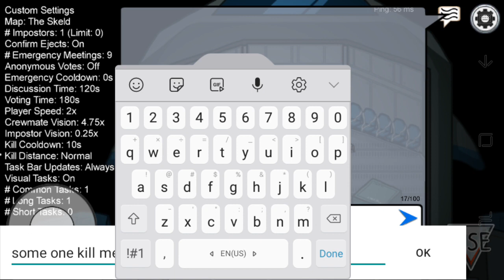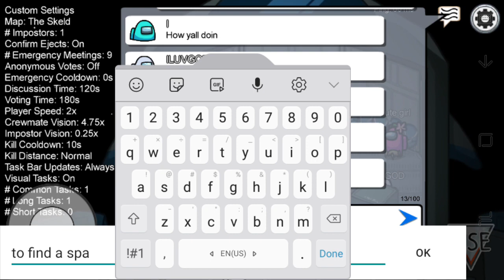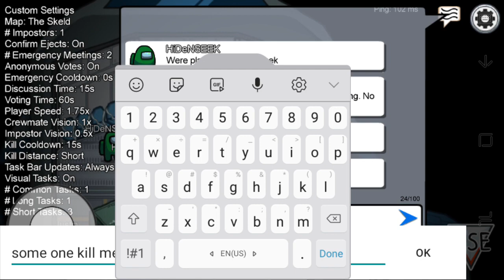i tride to find the the spaceship that rumors said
i have not find it